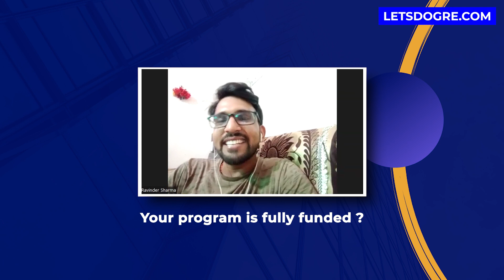My US VISA Interview Questions at Delhi Consulate| Student F1 VISA Approval | PhD Physics @ Florida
Ravinder Sharma from Matani, Bhiwani, Haryana, (MSc Physics, Kurukshetra University) got selected in the prestigious University of Central Florida, USA, under the mentorship of Dr. Parmar, who guided him to get the PhD position with a full scholarship for FALL 2022. His application packet/(profile building) was prepared under the expert team of Scientists and Professors mentorship platform. He is sharing his US Visa Experience of both OFC and Consular Appointments in detail. It is also known as the Student F1 VISA. He has appeared successfully for his Visa at the US Consulate at New Delhi. Watch the entire video to know more. The is guiding students to fulfill their dreams to higher education abroad with full scholarship.